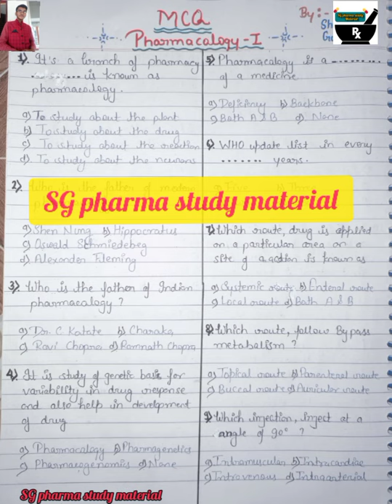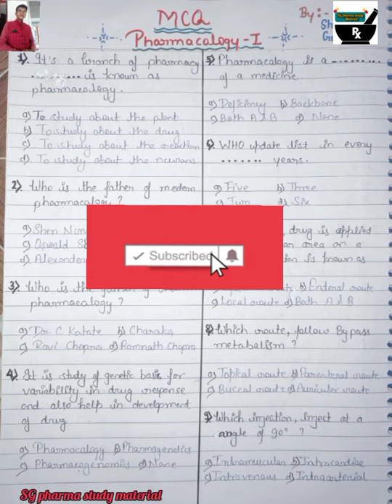MCQs Practice set (With Solutions) ll pharmacology -1st ll B. Pharma & D.Pharma ll 1- 50 questions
MCQ Practice set ll pharmacology -1st ll B. Pharma & D.Pharma  ll 1- 50 questions